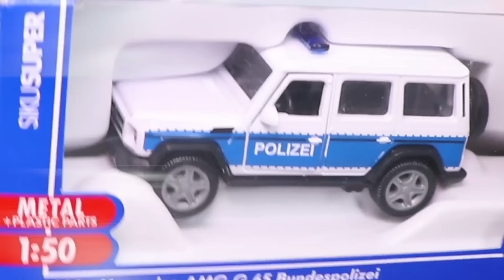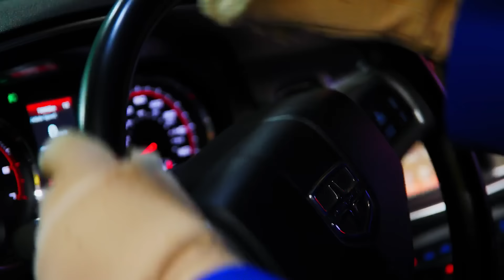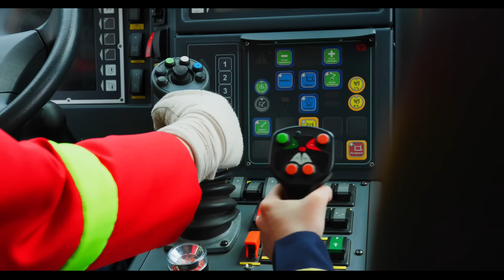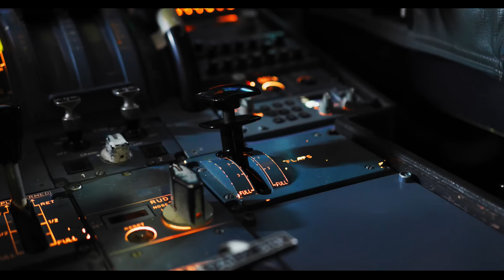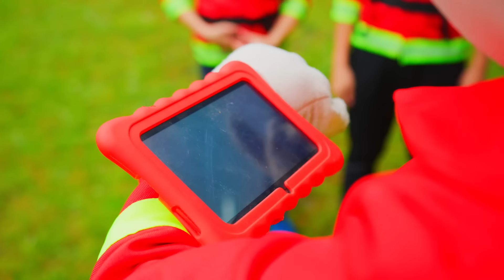Voitures de Police pour Enfants 🚓 Vidéos de Véhicules pour maternelles|Kidibli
Ne rate pas une toute nouvelle vidéo pour les enfants chaque semaine !

À propos de Kidibli : Partons pour une aventure éducative à la découverte du vaste monde dans lequel nous vivons ! Dans chaque épisode, nous découvrirons un sujet différent à travers une nouvelle aventure amusante ! Des métiers comme les pompiers, des sujets scientifiques, des merveilles de la nature et des animaux ne sont que quelques-uns des incroyables thèmes que nous explorerons !
Apprendre c'est amusant ! Alors accroche-toi, nous allons danser, explorer, grandir, tester nos connaissances et surtout expérimenter tout ce que nous pouvons sur le terrain ! 🚀
Faisons de notre monde incroyable notre terrain de jeu ! 🌟